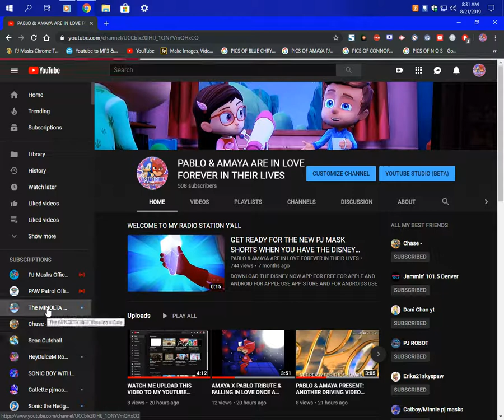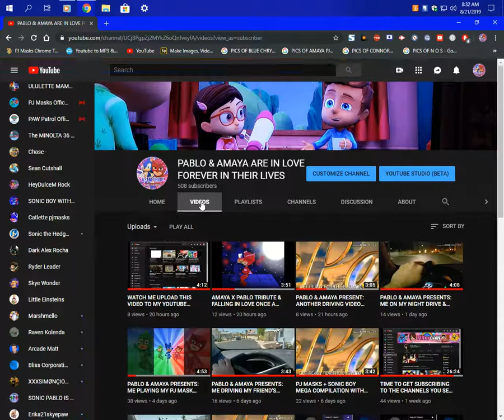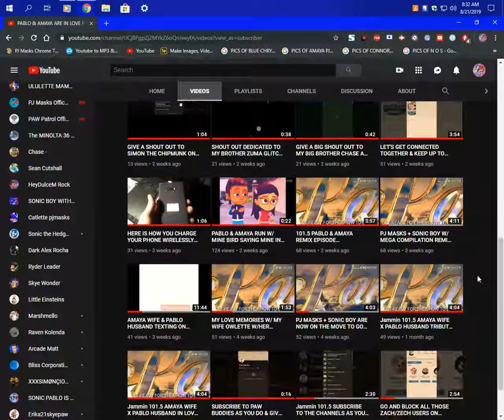GO SUBSCRIBE TO THE CHANNELS YOU SEE IN THIS SCREEN RECORDING ACTION REMIX